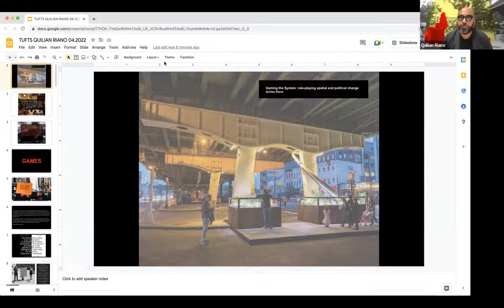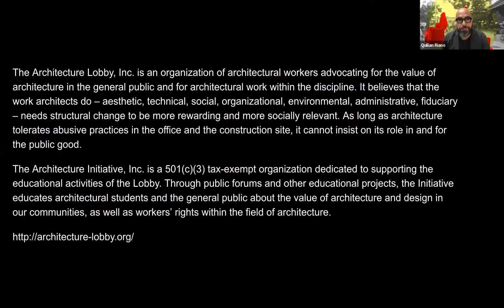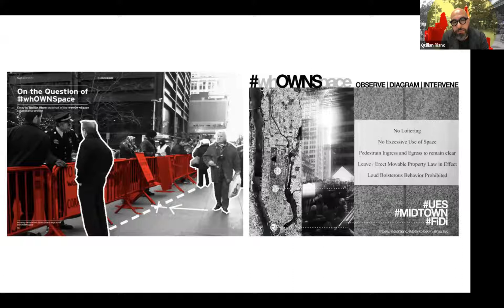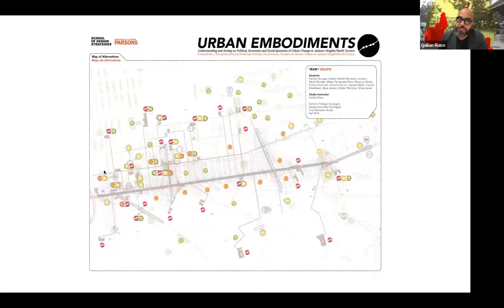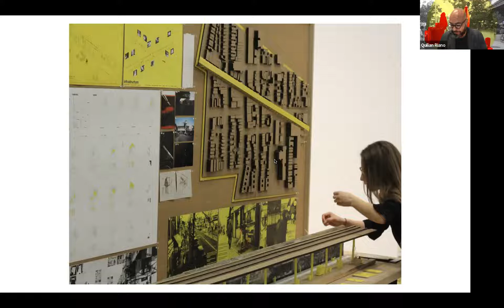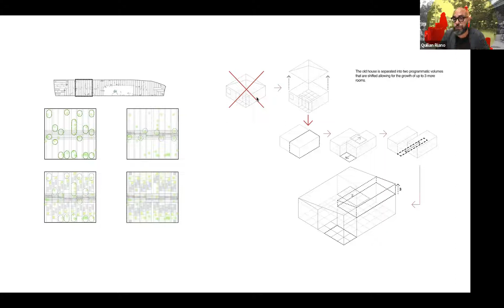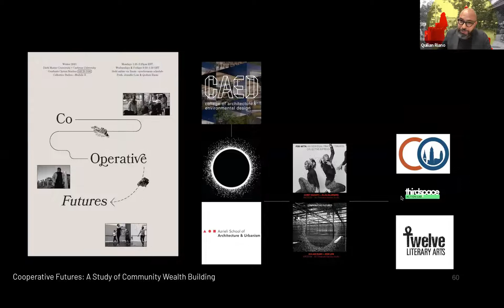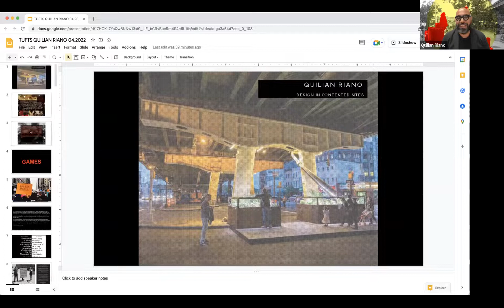Gaming the System: Role Playing Spatial and Political Change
A review of work that looks at how spatial games -- defined as processes with loose rules for others to interpret and execute as they see fit -- can become design tools to broaden the socio-spatial imagination and conversation.